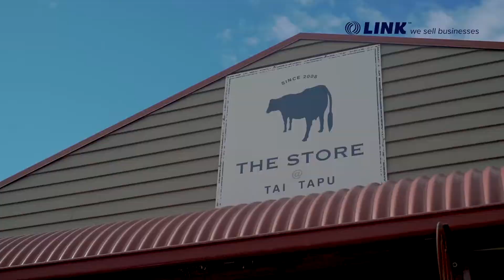The Store @ Tai Tapu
The Store @ Tai Tapu have decided it is time for a change and are presenting this outstanding opportunity to the market.